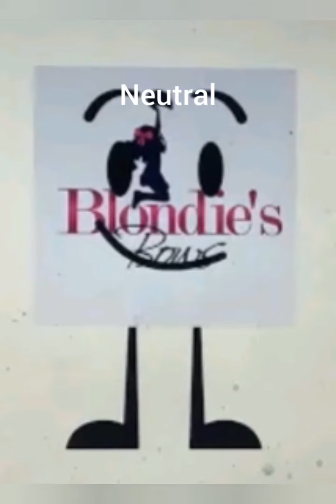By my opinions list